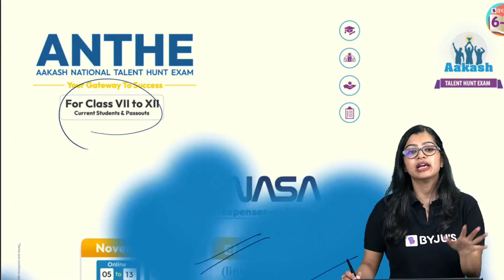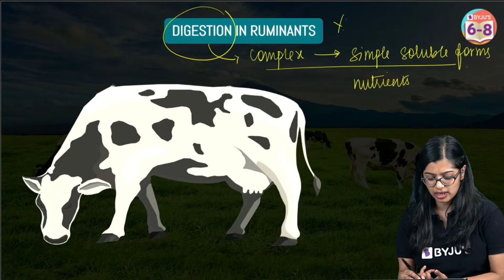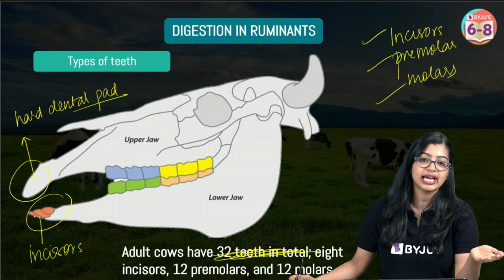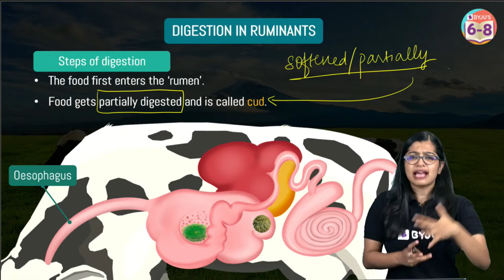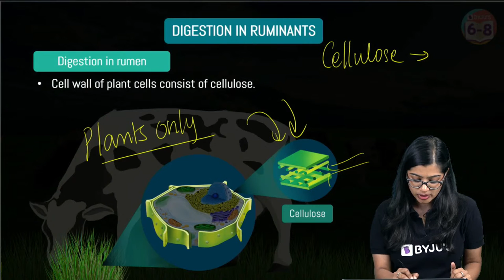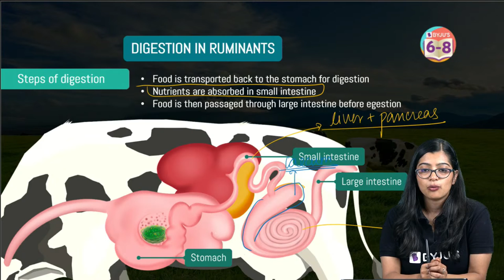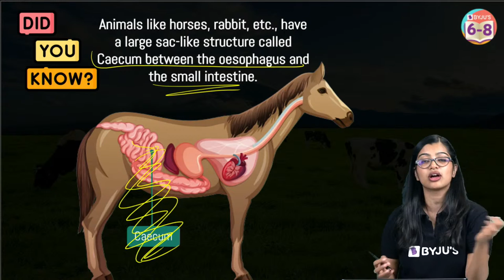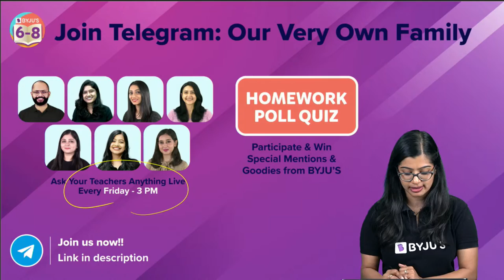Digestion in Ruminants Class 7 Nutrition in animals Chapter 2 | BYJU'S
Hello Students...!!!
Uncover the mystery of why cows chew incessantly in our enlightening video on Digestion in Ruminants | Class 7 Science: Nutrition in Animals. Learn how this behavior relates to their unique digestive process.